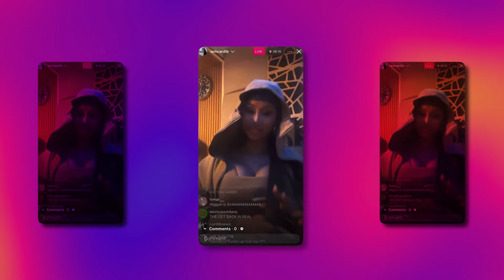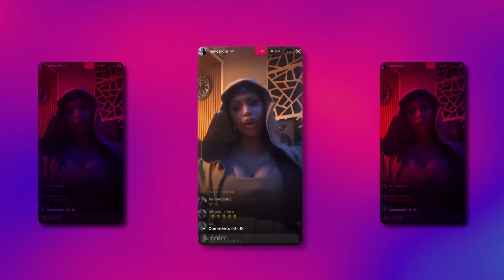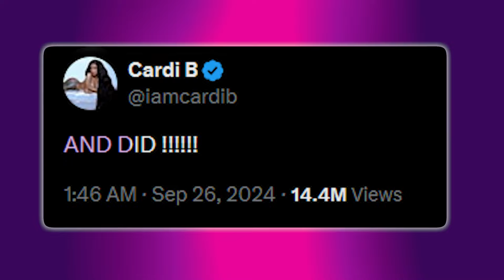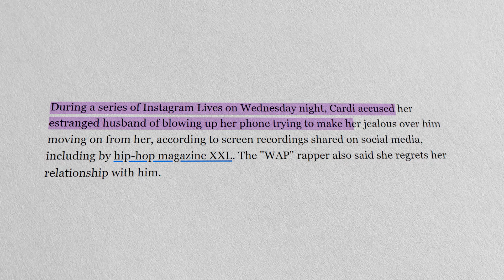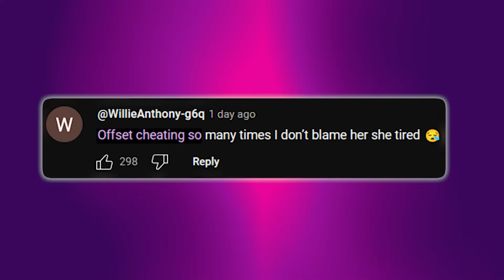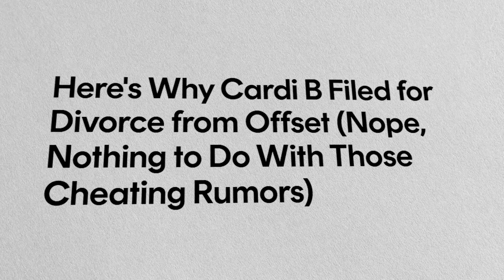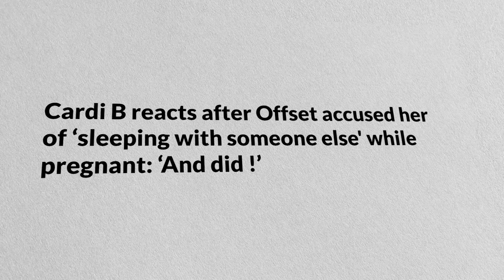Cardi B EXPLAINS Why She Cheated On Offset While She Was Pregnant With 3rd Kid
Cardi B and Offset are in the middle of a wild public feud that’s got fans and social media buzzing. It all kicked off with some serious accusations of cheating, and things got heated during an Instagram Live session, where both artists threw shade at each other.

So, here’s the scoop: Offset accused Cardi of cheating on him while she was pregnant with their third kid, dropping the bombshell line,

“You f***ed with a baby inside, tell the truth!!”

This really ramped up the drama between them and shocked a lot of fans.

Cardi fired back, denying his claims and showing her frustration. She bluntly said, “I don’t care,” about his actions and stressed that she’s always been “too good” for him. Cardi also admitted she regrets their relationship but acknowledged that Offset is a “good daddy” to their kids.